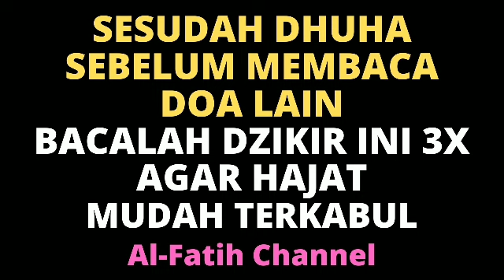SEMPATKAN BACA 3X DOA DZIKIR MUSTAJAB INI SETELAH SHOLAT DHUHA! REZEKI LANCAR MELIMPAH BANYAK BERKAH